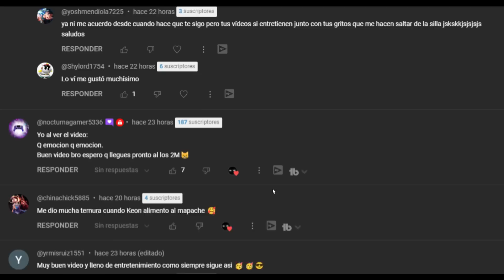¿Qué hay DENTRO de la BASE secreta de M3GAN? -keon mods 2023